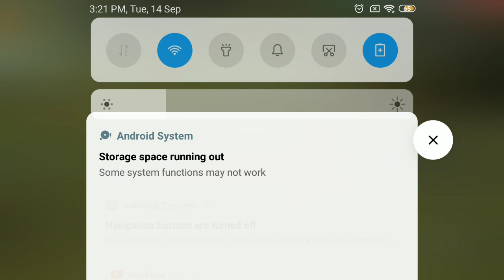rank push part 4